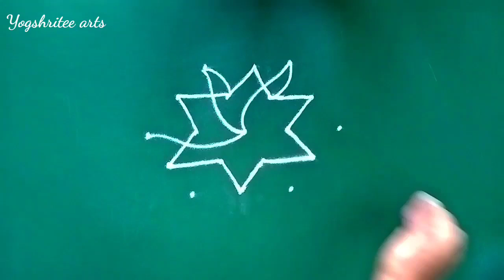उद्या अधिक श्रावण महिन्यातील गुरुवारी काढा 5 ते 3 ठिपक्यांची रांगोळी | thipkyanchi rangoli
अंगणातली सुंदर सोपी रांगोळी डिझाईन
 easy traditional rangoli design
Simple rangoli design
रांगोळी

4 ते 2 ठिपक्यांची अंगणातली सोपी सुंदर रांगोळी डिझाईन
rangoli

बुधवार साठी सोप्यात सोपी 5 ते 3 ठिपक्यांची सुंदर रांगोळी डिझाईन
 rangoli
Wednesday morning muggulu

दररोज काढण्यासाठी 4 ते 2 ठिपक्यांची सुंदर रांगोळी डिझाईन सोपी
rangoli
everyday rangoli

अधिक मास स्पेशल रांगोळी
 श्रावण विशेष रांगोळी
Shravan Special rangoli
Adhik mahina Special rangoli

उद्या बुधवार विशेष सुंदर सोपी पारंपारिक मनमोहक रांगोळी
kolam easy Super trendy best simple rangoli

Kolam designs
Muggulu
Small rangoli design
Thipkyanchi rangoli
Thipkyanchi rangoli new
Tipkyanchi rangoli
Tipkyanchi rangoli new

easy rangoli
melikala muggulu
muggulu
thipkyanchi rangoli
ठिपक्यांची रांगोळी